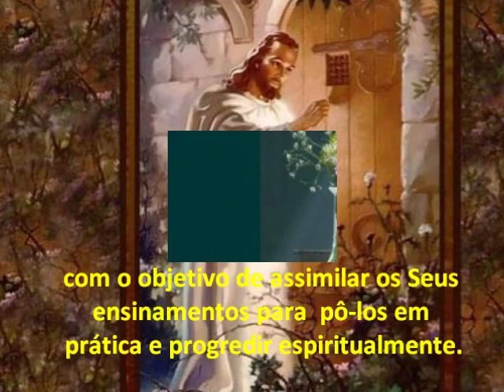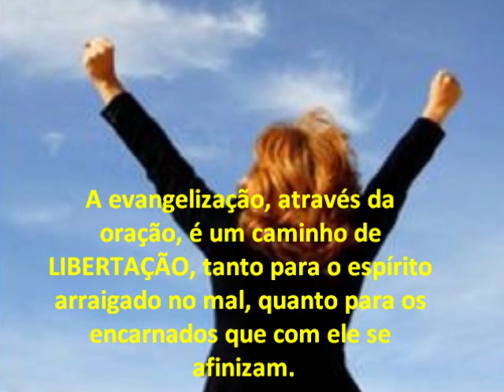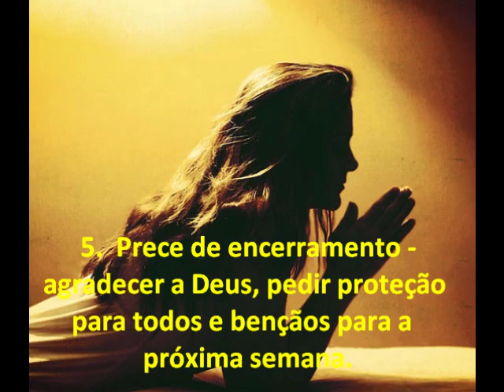O culto do Evangelho no Lar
O que é,como,quando,quem participa,onde e por que fazer o Culto do Evangelho no lar